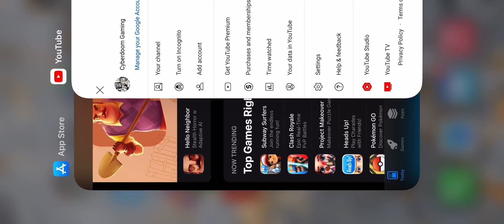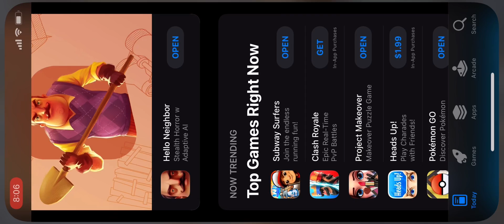Project Makeover - Samantha (new hairstyle + professional look) Part 1